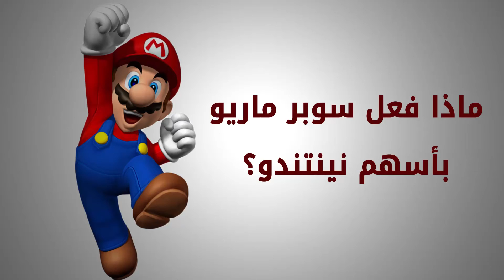ماذا فعل سوبر ماريو في أسهم نينتندو ؟